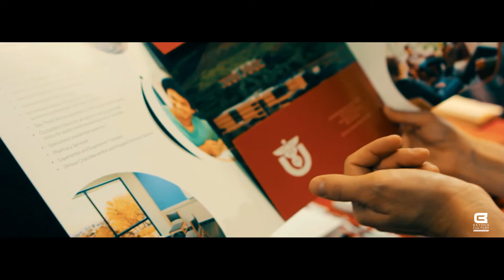Beyond Culture Mental Health Conference Video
dedicated to Sione mangisi